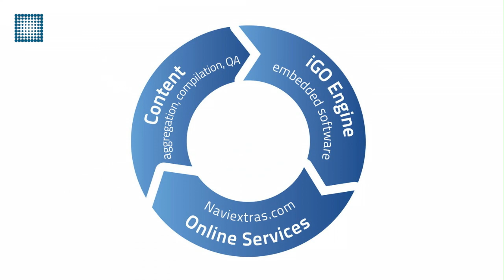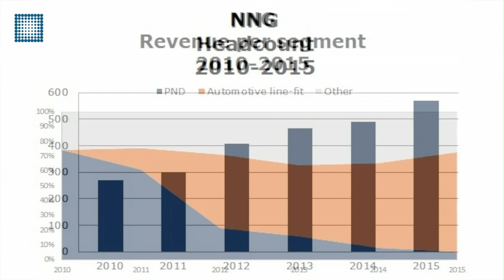David Wiernik on satellite navigation | NNG | World Finance Videos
World Finance interviews David Wiernik, President of NNG, on how the sat-nav firm managed to provide "All of Europe in less than 1GB."

In 2007, many economists believed satellite tech firms and the navigation market would struggle. However, innovative solutions are helping the industry regain strength. Hungary-based solutions company NNG has been a driving force in this, first capturing the industry's attention in 2006 with its slogan "All of Europe in less than 1GB." President David Wiernik describes its remarkable growth since then, its move into the auto and wireless markets, and how smartphones are impacting on the industry.